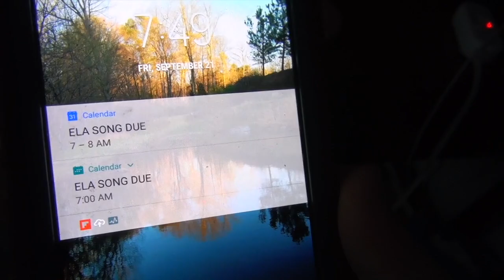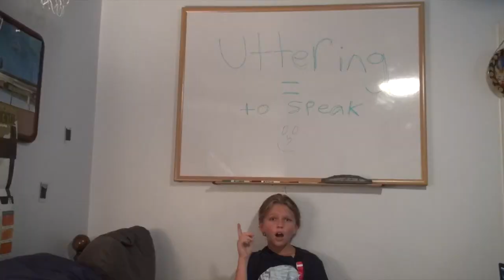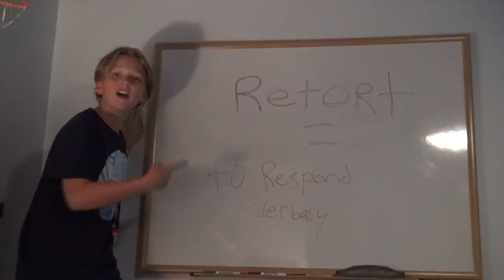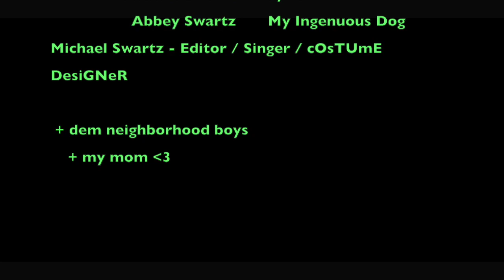These Meanings Are True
Lyrics:

Seems I gotta write a song again
Gotta write something, and start uttering
Uttering means to speak, fast or slow
Didn’t know what that was, well now you know
Now I’ma explain vocabulary
First it’ll be Fey, mythical prophecies
When I say that, you should know
Fey is supernatural powers that show
I know this song may be a bit silly
Some could say Puerile, cause that’s what it means
And that is true, true indeed
Ask me anything, I’ll respond verbally
Another word for that, who knew
If I retort, I’m responding to you
Being waggish means that you are funny
Like having humor, giving your friends joy and glee
But being puckish doesn’t go
Because playing pranks, is a no-no
Some people garb in only the best, it’s true
Cuz being garbed, means the clothing that’s on you
These meanings are true, yes they are
Utter to garbed, we’ve come so far
Your vocab, only grows
Didn’t know what these meant, well now you know
Ingenuous is to be innocent
Obliterate is to destroy
Indignant when you’re treated unfairly (I pronounced indignant wrong sorry)

What You Won’t Do For Love by “The Hit Co. - Topic” channel is
Original Song “What You Won’t Do For Love” by Bobby Caldwell
(if you haven’t heard it, check it out, it’s groovy)

2 days in the making enjoy
This is me trying to explain some vocabulary words for my local Language Arts Class
This one’s for Mr. McDermott 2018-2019 I hope I didn’t make any grammatical mistakes (It is spelled Indignant not Indigent smh autocorrect)

Thanks to Caroline for shooting this for me in the hurricane -- flo :)

Puerile = Childish or Silly
Ingenuous = Innocent
Uttering = To speak
Obliterate = To destroy
Indignant = treated unfairly
Retorted = to respond verbally
Garbed = Clothing or Wardrobe
Puckish = Mischievous or Prankster
Waggish = Humor or Funny
Fey = supernatural powers
Egregious = Obviously Wrong

Soldier Gang

c y’all in 8 months lol